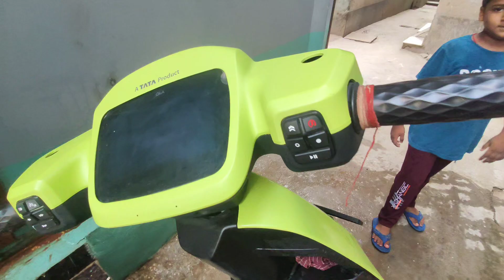ये कौन मिला रास्ता में मुझे 😲